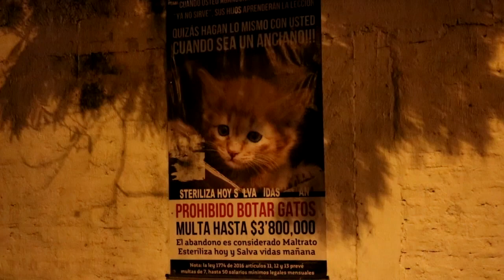¡Un Cementerio de gatos! │ Nota Animal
Un cementerio poblado enteramente por gatos en Colombia.  hogar de decenas de gatos abandonados alimentados cada noche por gente del comun y voluntarios